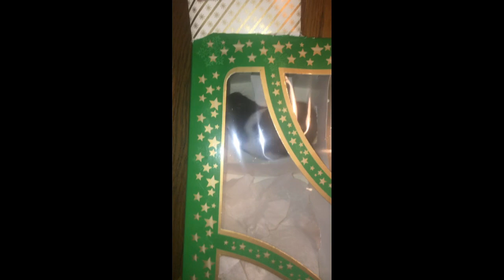Hamster in the train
Hamster "Albon" have a big adventure. He going to ride in train.